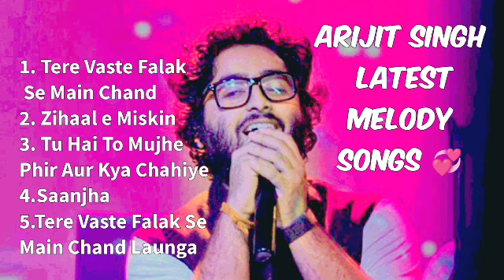Tere vaste falak se mein chand || zihaal e miskin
अरे रेअरेयहक्याहुआ
यहदु 70's 80's 90's Unforgettable Golden Hits - Ever Romantic Songs | Alka Yagnik Udit Narayan Kumar Sanu
70's80's90's Golden Hits - Ever Romantic Songs | Alka Yagnik Udit Narayan Kumar Sanu